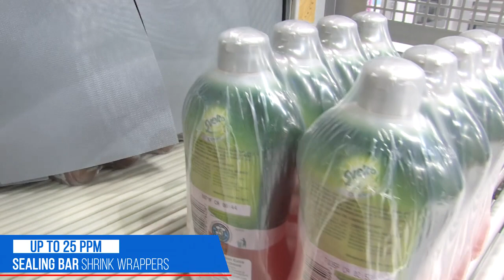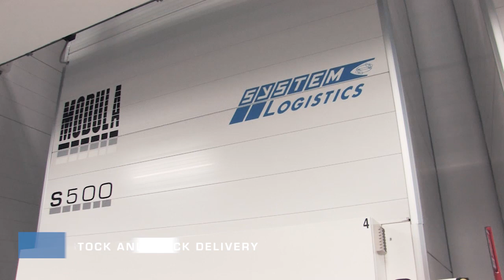Smipack corporate video 2021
Established in 1997, SMIPACK S.p.A. is SMIGROUP’s subsidiary company specialized in the manufacturing and marketing of: L-Seal hood machines; manual, semi-automatic and automatic L-Sealers: intermittent and box motion automatic side sealers; shrink tunnel; semiautomatic and automatic shrinkwrappers with sealing bar and overlap shrinkwrappers; automatic handle applicators.